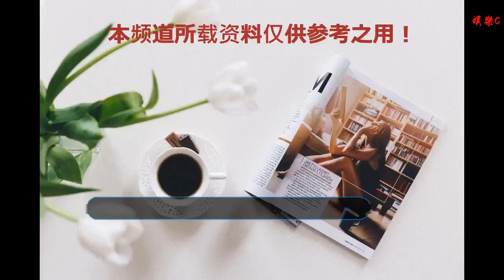2018全球票房創歷史新高 《復聯3》奪20.05億美元居首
谢谢！

      原標題：2018全球票房創歷史新高 《復聯3》奪20.05億美元居首

《復聯3》全球票房20.05億美元
（來源：時光網）2018年已經來到尾聲，據媒體監測公司Comscore于12月27日發布的數據，2018年全球電影票房預計將達到創紀錄的417億美元，比去年的406億美元增長2.7%。
其中，全球第一大市場北美票房創新高，達到119億美元（約821億人民幣），比去年同期增長7%，比最高紀錄的2016年增長4%。迪士尼占據了21%的北美票房份額，在全球票房上也豪取70億美元。《復仇者聯盟3》是今年唯一一部全球票房超20億美元的電影。
全球第二大市場中國票房也創新高。11月的時候，2018年內地票房就超越了去年。截止12月26日，內地綜合票房已達595.89億（分賬票房555.5億），預計到12月31日全年綜合票房有望突破600億大關，相比去年559.1億票房增幅在7%左右。

目前北美票房排名前五的影片為：《黑豹》7億美元，《復聯3》6.79億美元，《超人總動員2》6.08億美元，《侏羅紀世界2》4.17億美元，《死侍2》3.24億美元。
全球票房排名前五的影片為：《復聯3》20.05億美元，《黑豹》13.5億美元，《侏羅紀世界2》13.05億美元，《超人總動員2》12.4億美元，《毒液》8.55億美元。

中國內地票房排名前五為：《紅海行動》36.5億元，《唐人街探案2》34億元，《我不是藥神》31億元，《西虹市首富》25.5億元，《復聯3》23.9億元。